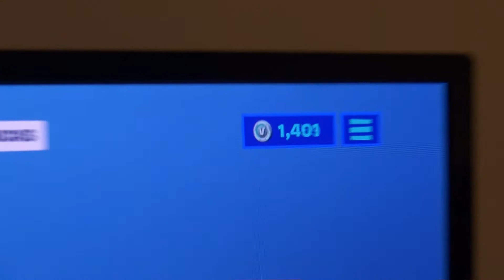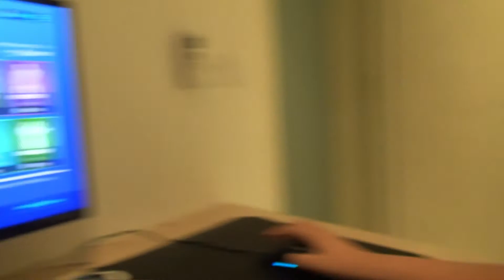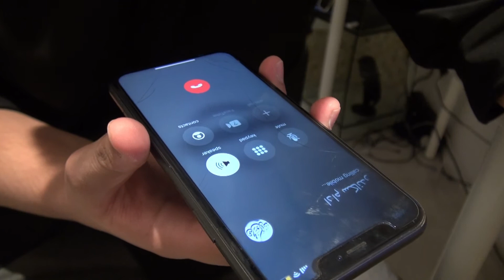Saying yes to my youger brother (part 2)